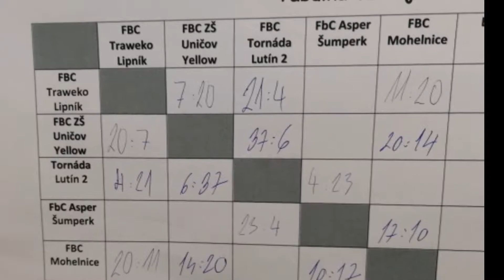FBC Uničov Yellow Elévové vs FBC Traweko Lipník - Uničov 13.10.2018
Olomoucká liga Elévů 2018/2019